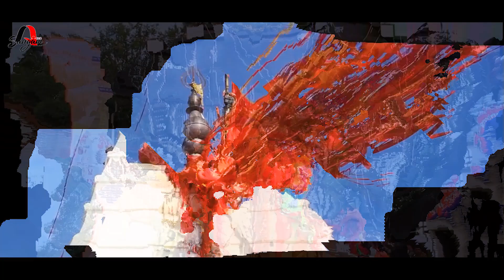Video | कालों के काल महाकाल बानी हो | Kalo Ke Kal Mahakal Bani Ho | 2023 Kanwar Song | Dhanjay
©️Audiosangam

Song : Kalo Ke Kal Mahakal Bani Ho
Singer : Dhanjay Kumar Dhir
Lyrics : Dhanjay Kumar Dhir
Album : Kalo Kal Mahakal Bani Ho
Video Director : Sanjay Sharma
Editor : Sunny
D.O.P : Mohan Sharma
Production Head : Pulkit
Digital : Sunny
Producer : Sanjay Sharma

Company/Label : Audiosangam
 ©️ copyright:Audiosangam

Audiosangam_studio Recording_Aurangabad_Bihar_sahpur tikri_road_shade_akhada sive mandir pass

अगर आप भी अपना गाना हमारे चैनेल पर upload करवाना चाहते है तो आप हमें whatsapp पर या call ज़रूर करे। :- 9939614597
।।धन्यबाद।।

thanks